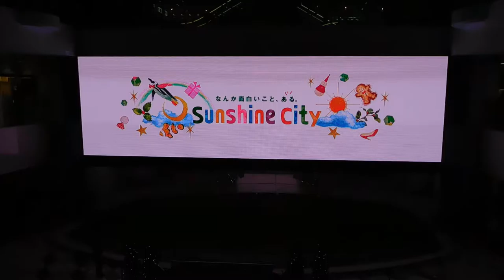DSCN0089クリスマス20161202サンシャイン６０ 噴水広場